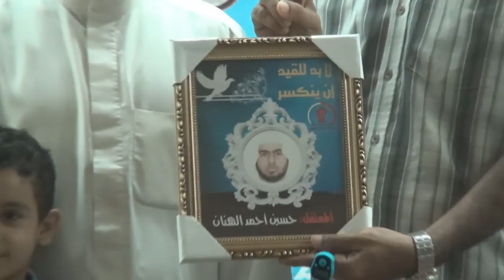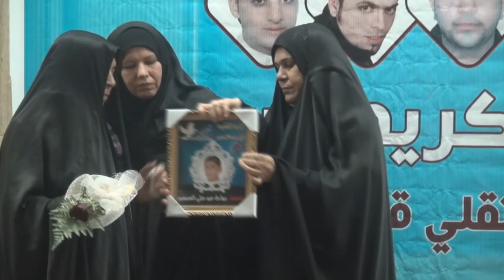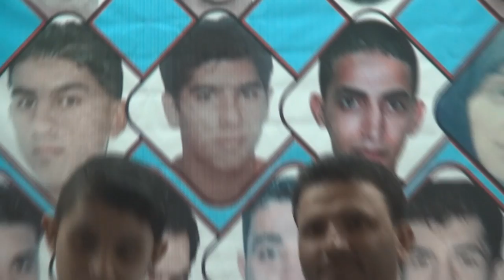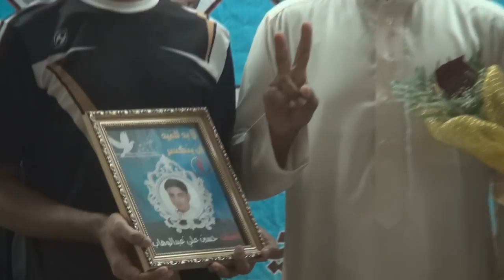حفل التكريم السنوي لمعتقلي قرية سفالة 2014\8\22 Bahrain